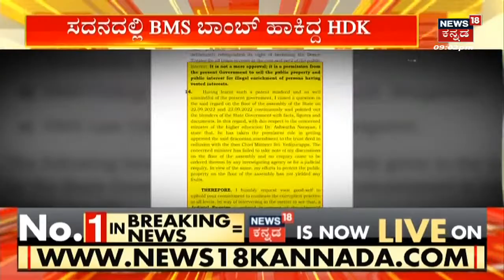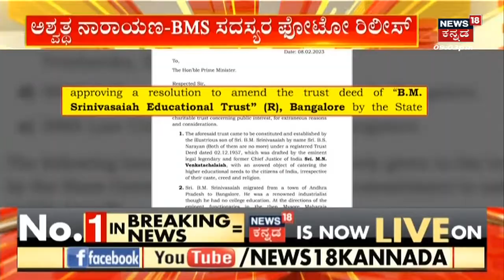Karnataka Politics | ಪ್ರಧಾನಿ ಮೋದಿಗೆ ಸರ್ಕಾರದ ವಿರುದ್ಧ ಪತ್ರ ಬರೆದ ಹೆಚ್​ಡಿಕೆ | News18 Kannada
HD Kumaraswamy | BMS ಹಗರಣ ಪ್ರಧಾನಿ ಮೋದಿ ಅಂಗಳ ತಲುಪಿದೆ. ಮುಖ್ಯಮಂತ್ರಿ ಬೊಮ್ಮಾಯಿ, ಅಶ್ವತ್ಥ ನಾರಾಯಣ ವಿರುದ್ಧ ಪ್ರಧಾನಿಗೇ ಕುಮಾರಸ್ವಾಮಿ ಪತ್ರ ಬರೆದು ಸಮರ ಸಾರಿದ್ದಾರೆ.